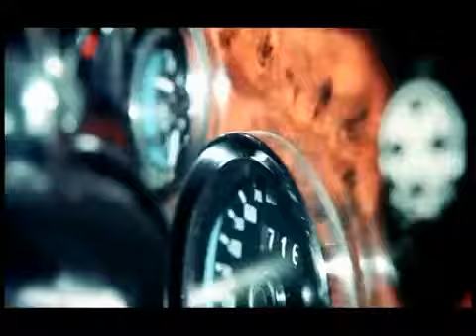Φταίξαμε κι οι δυο